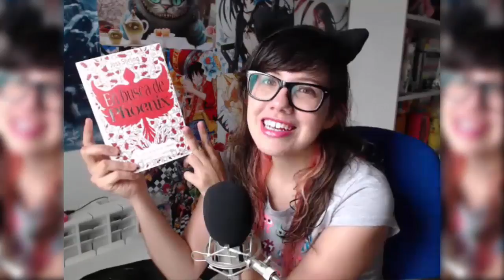🐇 ¡Un libro que...! | BOOK TAG (Esp) | 2017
¡Si te gustó el vídeo activa la 🔔 para saber cuándo subo otro!

Libros que aparecen en el vídeo:
- El corazón de Hannah
- Los sueños se cumplen, mi youtuber y yo
- En busca de Phoenix
- La gramática del amor
- Harry Potter y la piedra filosofal
- El tesoro de Sam
- Potosí
- Memorias de Idhún, la resistencia